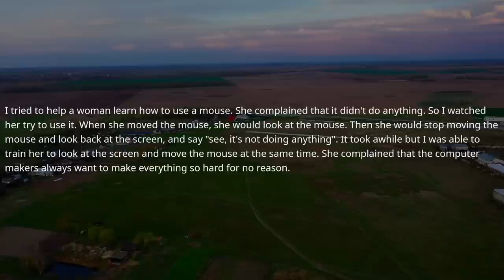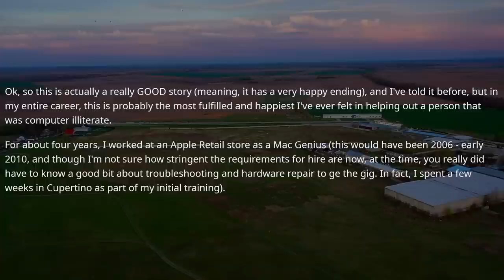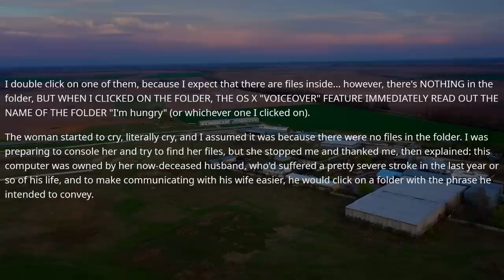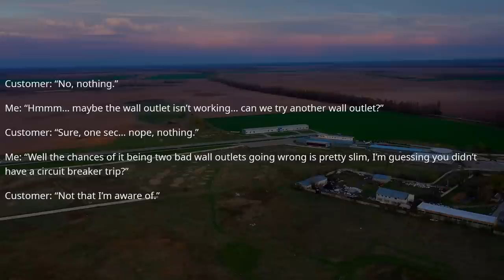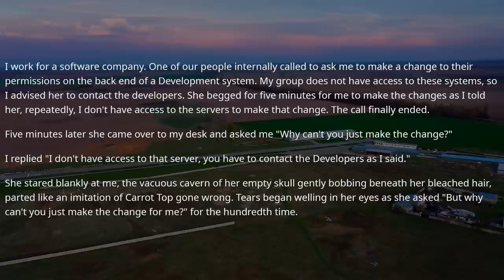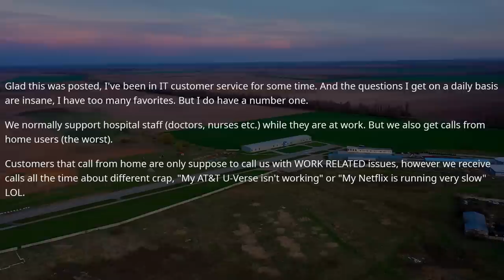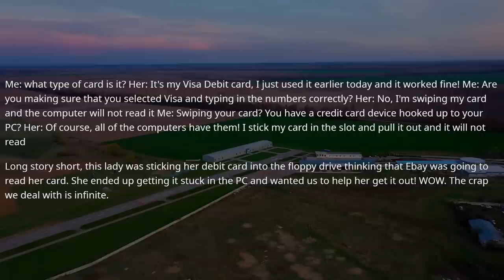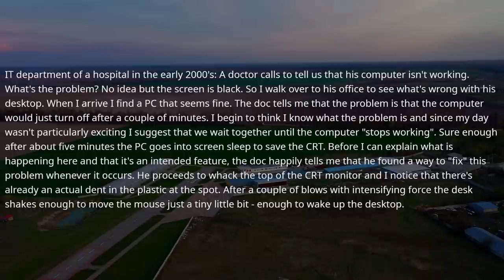IT Lady Doesn't Realize I Don't Have Access To The Servers Of The Company, Get A Lesson, Karen !